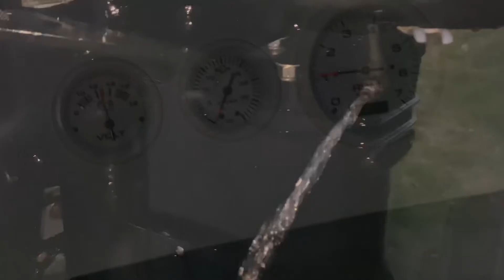SV BULLET 130 w/ SST 60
@SharkeyImages firing up the SST 60
for the first time on the boat since restoration.